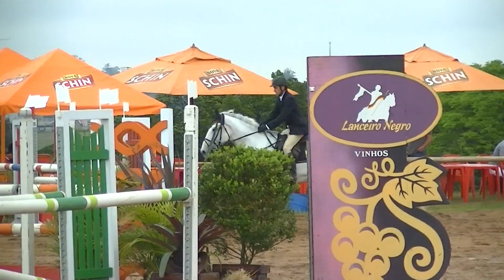CHANTAL DA BOA VISTA-COPA GERDAU II ETAPA PJ 1 2O SEGUNDO DIA 002